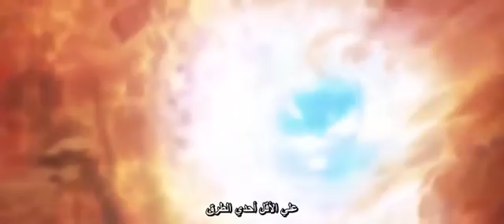متعة الإكتشاف | بيل ناي